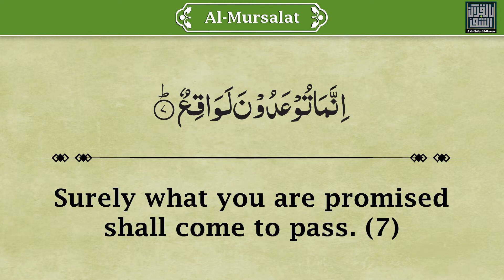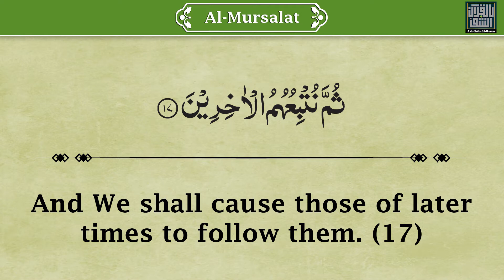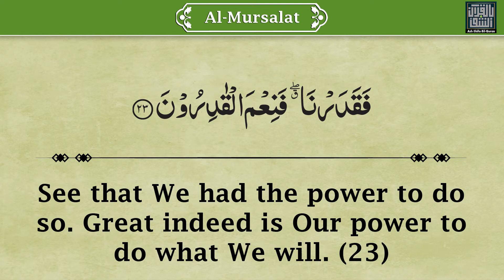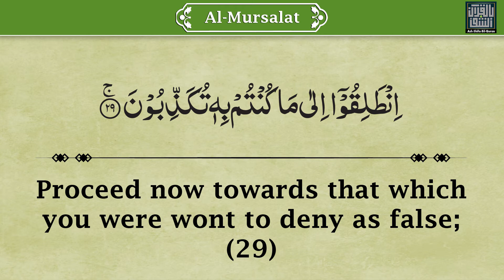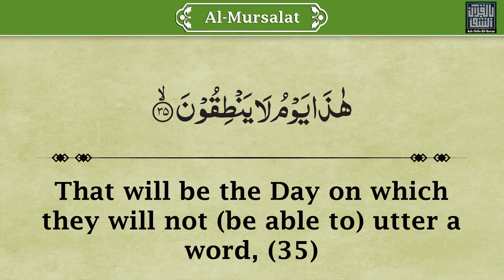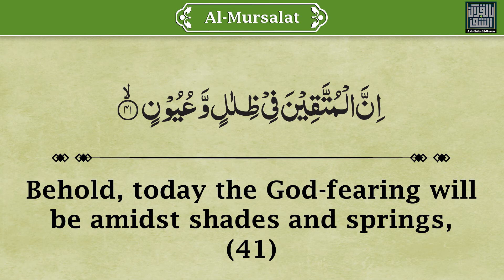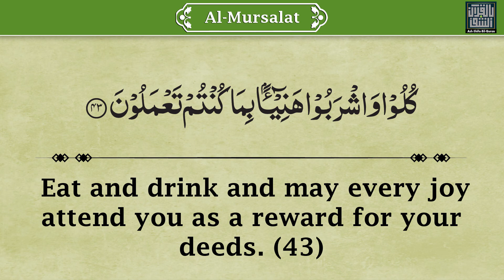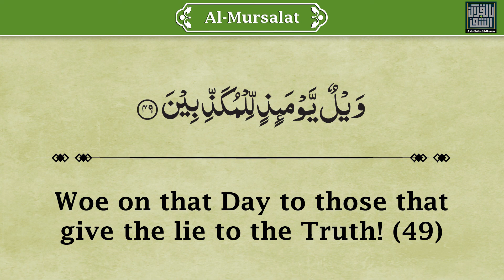077 - Surah Al-Mursalat - Towards Understanding the Quran - Maulana Maududi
Towards Understanding the Quran
Quran English Translation
syed abul ala maududi
without Ads